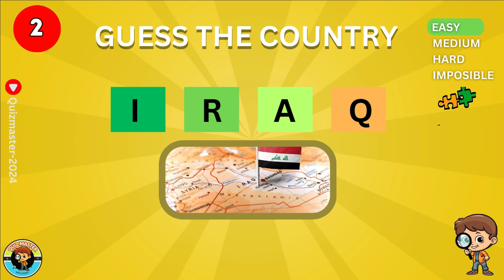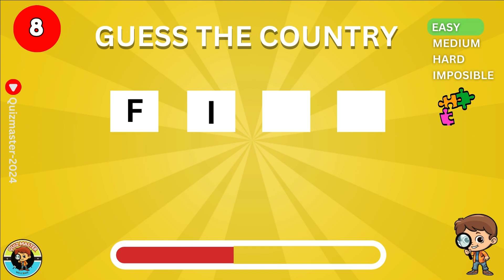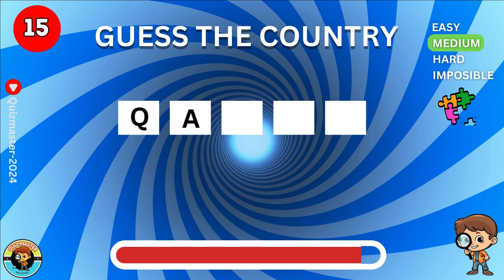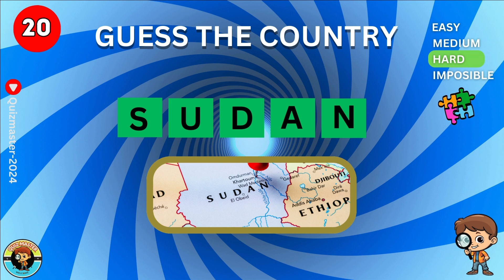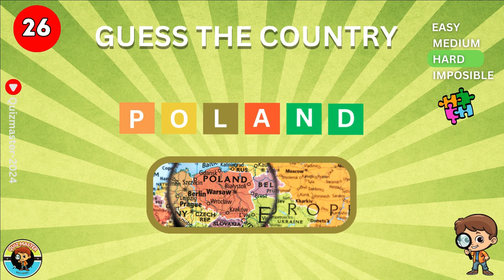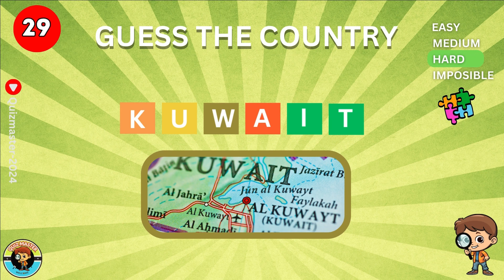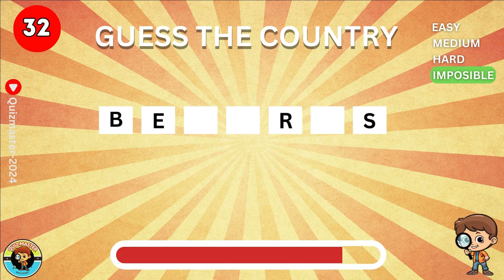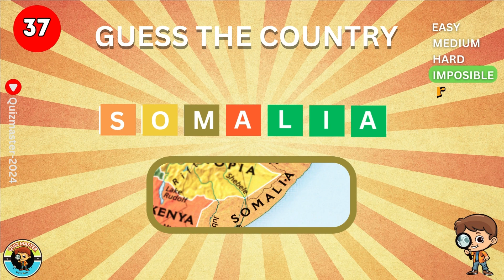First Letter Country Quiz: Can You Guess?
Can you guess the fruits without vowels? Test your knowledge with this fun challenge! See if you can identify the fruits just by their first letters. It's a fun and interactive game that will put your fruit knowledge to the test!